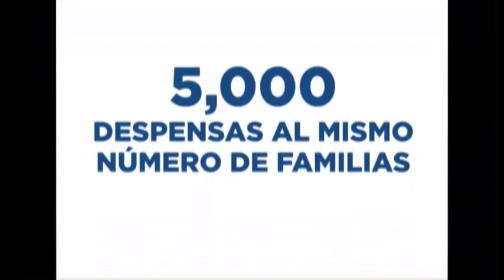Entrevista con el Dirigente Estatal del PAN, Juan Carlos Martínez.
Nuestra Sección de Entrevistas y Reportajes